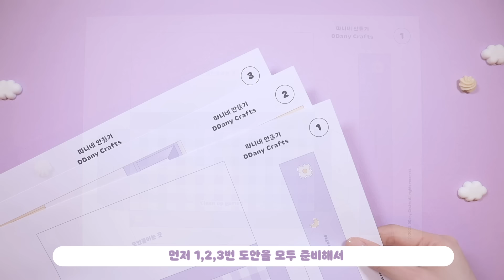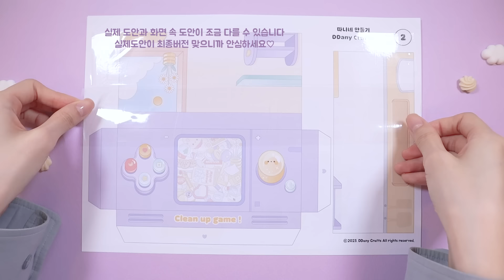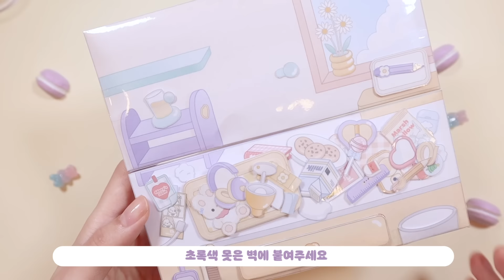[종이놀이] 책상정리 게임북💟｜무료도안｜Organizing the desk squishy book｜FREE PRINTABLE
안녕하세요 따랑이 여러부운✨
오늘은 책상정리 종이놀이를 준비해봤어요!
저는 평소에 책상정리를 정말 귀찮아하는데
종이놀이로 하니까 이상하게 재미있더라고요...?ㅎㅎ
따랑이들도 한번 해보세요ㅎㅎ 아주 추천입니당💛